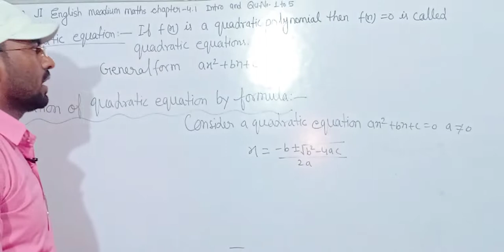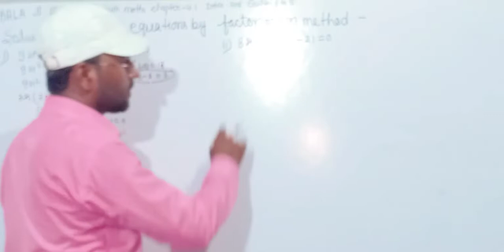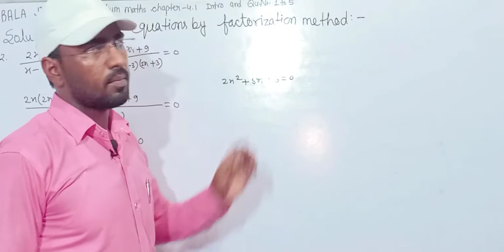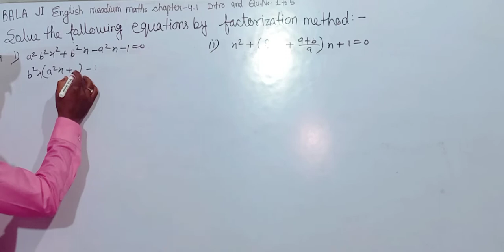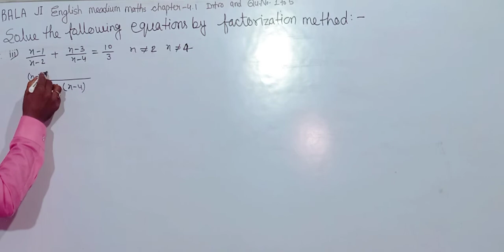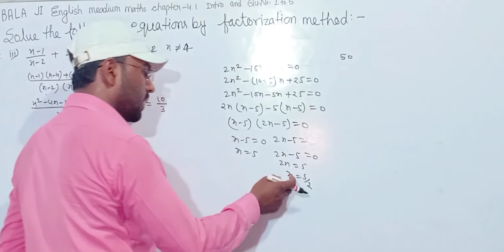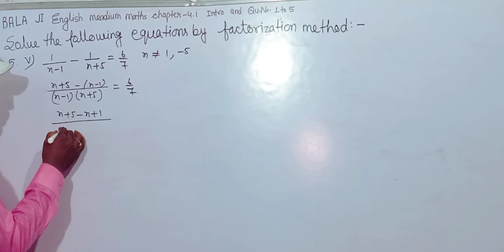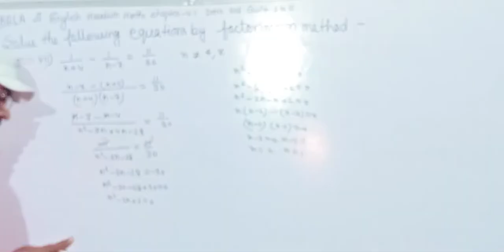Bala ji maths English medium ex.4.1class -10th qu.no.1 to 5